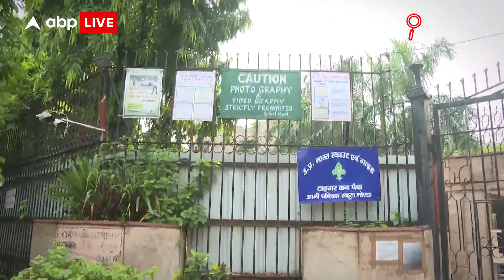एक्शन में नजर आया आर्मी स्कूल प्रशासन, अभिभावक से स्पेम कॉल को अनदेखा करने की कही बात..| Delhi News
दिल्ली से सटे नोएडा के आर्मी स्कूल में पाकिस्तान के खुफिया एजेंट फोन कर रहे है.. जहां एजेंट अपने आप को बच्चों के अभिभावकों से आर्मी स्कूल के टीचर बताते हैं.. और उनको अगली कक्षा में भेजने की बात कहते है.. बता दें कि अभी तक प्रशासन और स्कूल ने इ मसले पर बात करने से इंकार किया है..